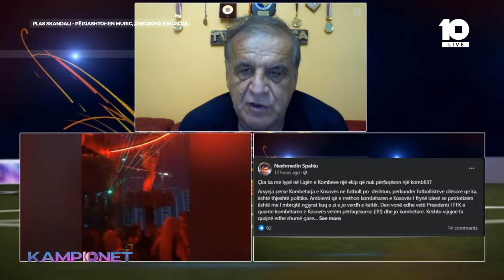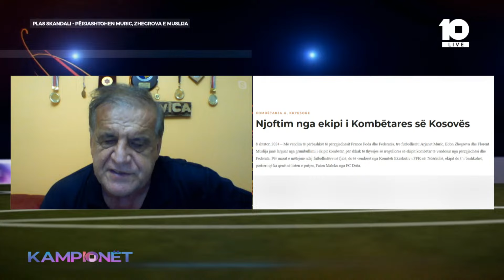"Futbollistat kosovarë që përfaqësojnë Shqipërinë janë tradhtarë të Kosovës" - Nexhmedin Spahiu